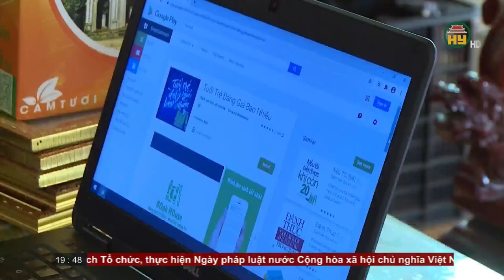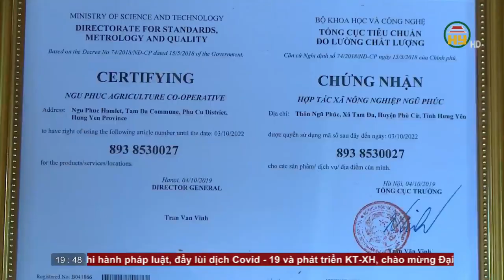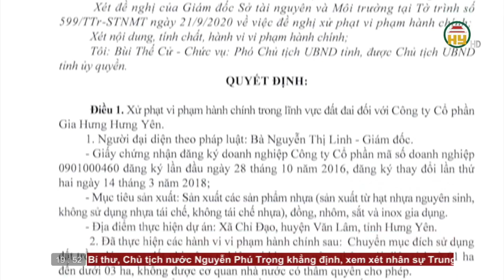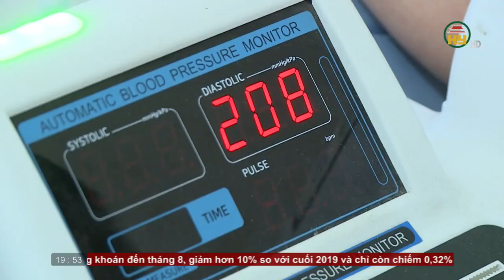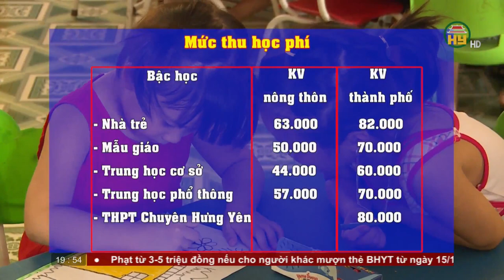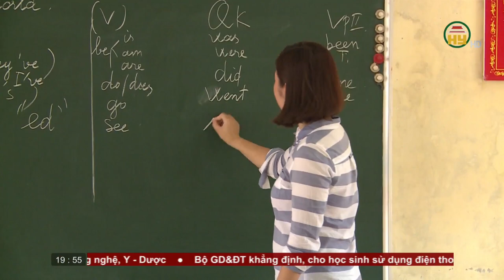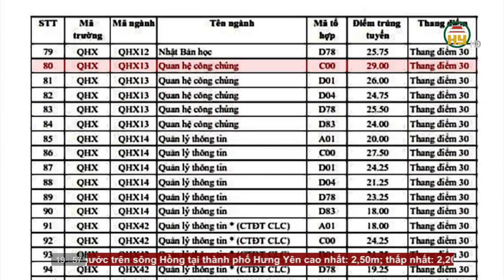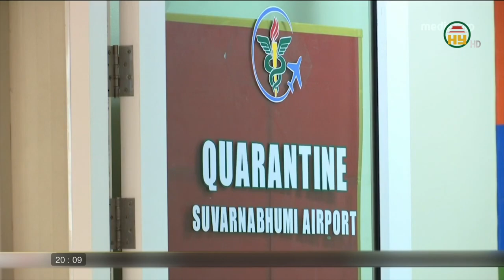Thời sự Hưng Yên thứ 2 ngày 05/10/2020